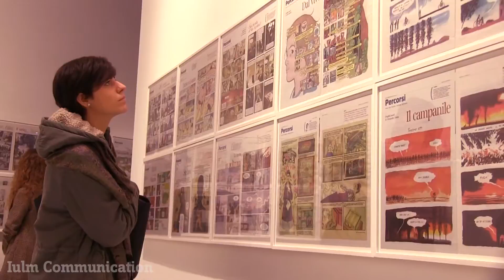Laurea Magistrale in Arti, patrimoni e mercati - Intervista al Prof. Vincenzo Trione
Il Prof. Vincenzo Trione, Preside della Facoltà di Arti, turismo e mercati all'Università IULM di Milano, presenta il Corso di Laurea Magistrale in Arti, patrimoni e mercati